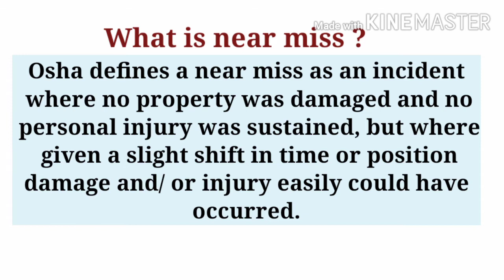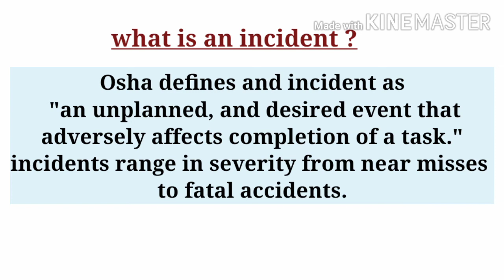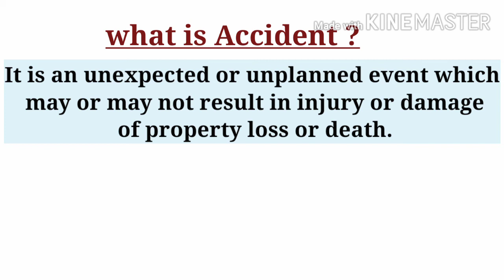Near miss accident and incident/Definition/Differences/Examples/Hindi/ English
This video simply clear the differences between near miss, incident and accident, with appropriate definition and example.